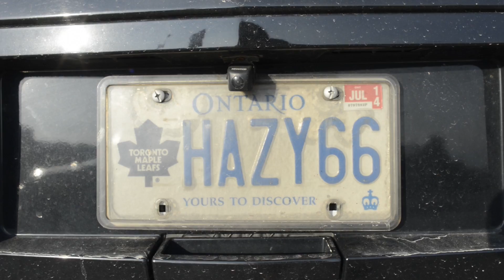La balade américaine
Margaux et Laura traversent les Etats-Unis // 16 juin - 16 août 2013